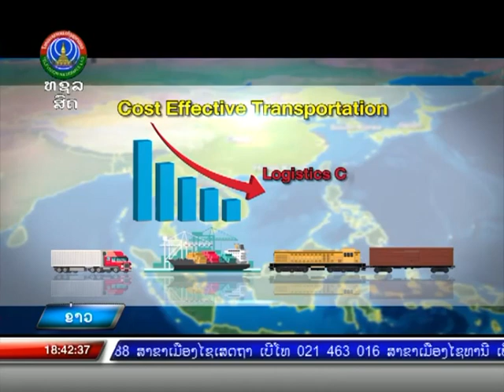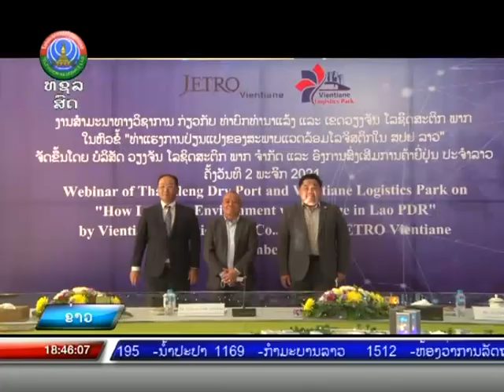ທ່າແຮງການປ່ຽນແປງຂອງສະພາບແວດລ້ອມເຂດໂລຈິສຕິກໃນ ສປປ ລາວ [03-11-2021]